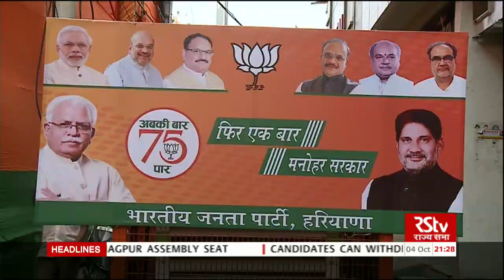Assembly Election News (English - 9 pm) | October 04, 2019